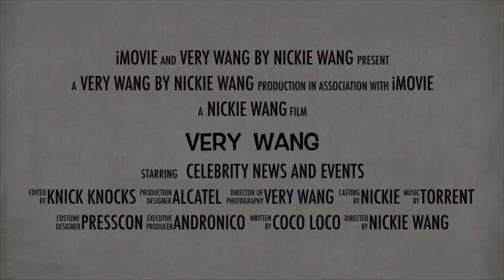Sophia Senoron and Martin Javier | NCAA Rise Up Stronger